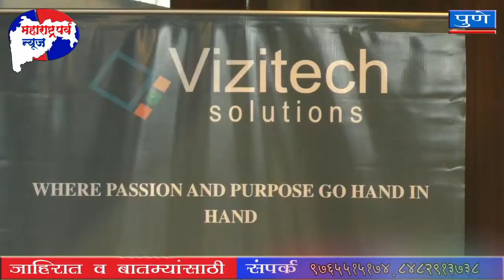पुण्यातील विझीटेकसोल्युशन्सचा चेंतोपे या जपानी कंपनीसोबत करार .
ब्लॉकचेन संशोधन व विकास केंद्राची स्थापना.